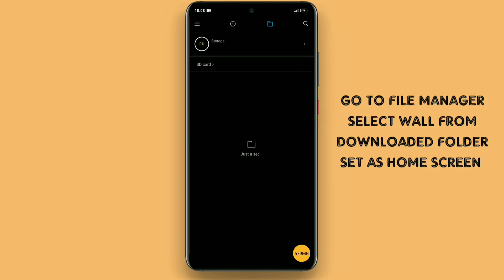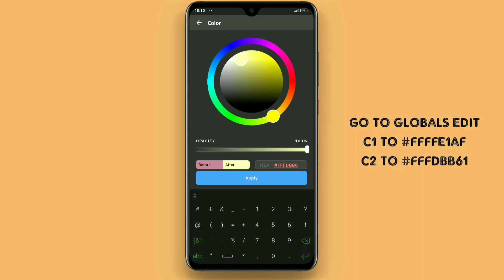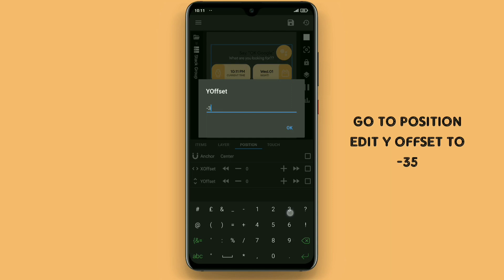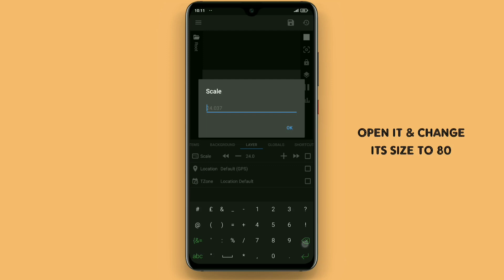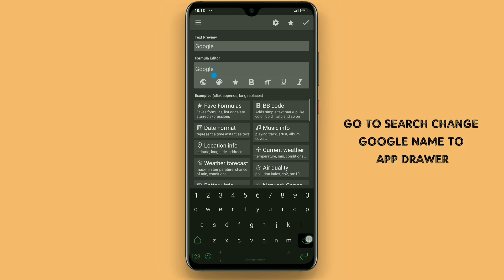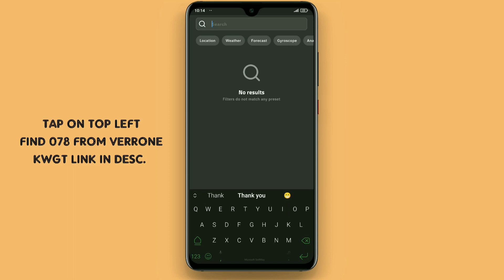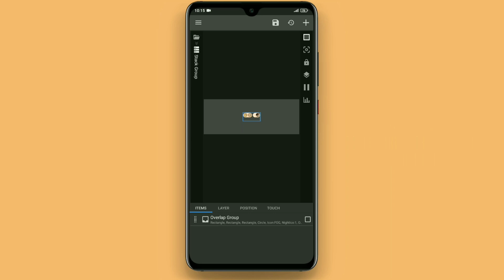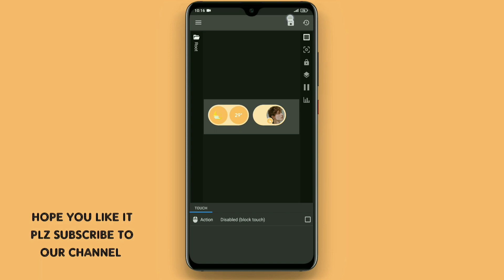Nova Launcher Setup Ep#45 "CARAMEL LEAVES" - Android 12 Theme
Hi guys, hope you are doing well. Today's home screen is based on android 12 with that we are using minimal wallpaper, this is a one-page setup and am sure you will like it.
In today's video we will learn how to apply widgets on a nova launcher with the help of "KWGT" and how we can overlap widgets so watch the full video with proper attention and If you are new then don't forget to subscribe our channel.
Today we are using Verrone Kwgt based on android 12 and minimal designs with that we are using Delta Icon Pack, the icon pack is free all links are attached. We will edit the widgets a little so watch the video carefully.

howto tutorial customizes your android home screen with novalauncher step by step.

Required Apps:-
1) Nova Launcher
2) Kwgt
3) Kwgt Pro
4) ZArchiver or any other File Manager which has an extracted feature.

(zip file , use zip archive app for unzip file).

Zeffi Setups

Title-:
nova launcher setup ep45
"Caramel Leaves"

Cover topics-:
minimal
minimal setup
android 12 home screen
android 12 setup
android 12 theme
nova setup
nova launcher 2021 free
android 12 kwgt
verrone kwgt
delta Icon Pack
Klwp themes
themes klwp
klwp setup
setup klwp
best themes klwp
klwp tutorial
kwgt best themes
kwgt themes
themes kwgt
kwgt setup
setup kwgt
kwgt tutorial
nova prime
android customization
android setups 2021
android setups 2020
android setups
minimal setups
minimalism
minimal home screen
dope art
nova tutorial
launcher tutorial

🎵 Track Info:

Title: Sunset With You by Roa